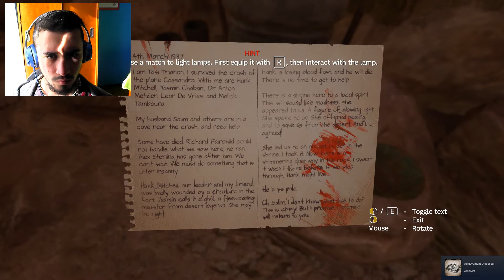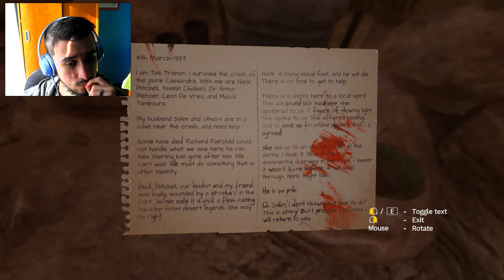Amnesia Rebirth | WHAT THE HELL WHY CAN HE SWIM!!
This thing can swim?! my life is over xD